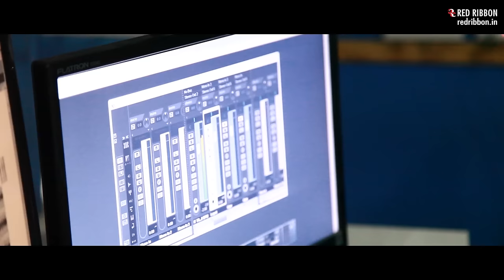Lapet | Title Song | Arvind Vegda & Jigardan Gadhavi | Nishith Brahmbhatt | Apurva Joshi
Here's presenting Title song 'Lapet' in the energetic voice of Arvind Vegda & Jigardan Gadhavi

Song Name - Lapet Title Song
Movie - Lapet
Singer -  Arvind Vegda, Jigardan Gadhavi
Music, Lyrics - Jigardan Gadhavi
Music Programmer/Arranger- Avdhesh Babaria
Mixing Engineer- Avdhesh Babaria
Director - Nishith Brahmbhatt
Producer - Apurva Joshi
Starcast - Nayan Shukla, Ketankumar Sagar, Vikee Shah, Bhakti Kubavat

Music Label- Red Ribbon Musik

Download from

For Caller Tunes:
1. Lapet Title Track :